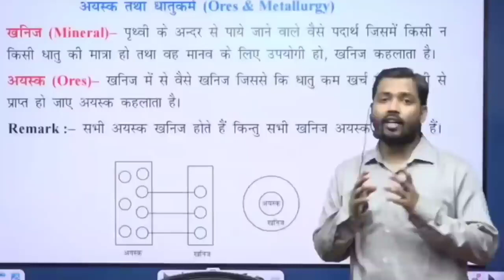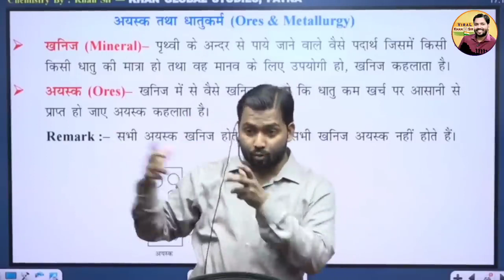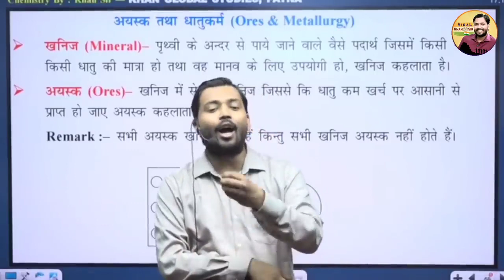मोबाइल चलाते हो तो भूल कर भी यह गलती मत कर देना l वरना एक क्लिक में हो जाएगा बैंक अकाउंट साफ